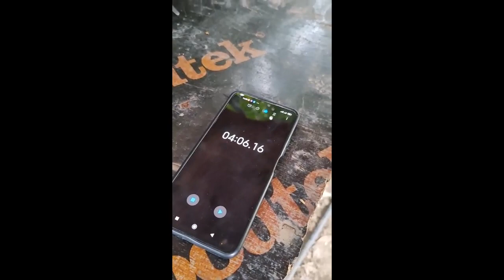CAN YOU HIT A 5MM METAL TARGET 5 TIMES IN A ROW AT 50 METER DISTANCE?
IN THIS PCP AIR RIFLE TOURNAMENT, THE SHOOTERS WILL TRY THEIR BEST TO HIT THE LONG RANGE TARGET WITH PRECISION.
ONE OF THE DISCIPLINE HERE IS THE BR50-METERS PAPER TARGET USING THE STANDARD PAPER WITH 25 AVAILABLE SHOTS WITH THE SIZE OF A PESO COIN, BUT YOU HAVE TO CONSTANTLY HIT THE BULLSEYE IN ORDER TO WIN.
ON THE BR-50 METERS "KNOW-YOUR-LIMIT" (KYL), SHOOTERS WILL AIM FIVE METAL TARGETS WHICH MEASURES ONE (1) INCH DOWN TO 5mm HITTING EACH TARGET FIVE (5) TIMES EQUIVALENT TO 25 SHOTS PER SESSION WITH THE HIGHEST SCORE OF 75 POINTS.
THERE ARE COMPETITIONS THAT PCP AIR RIFLE PARTICIPANTS WILL BE CHALLENGED BY ANOTHER LONG DISTANCE TARGET AT 125 METERS (BENCH REST); 100 METERS BENCH REST WITH SANDBAG AT THE FRONT AND BONE SUPPORT AT THE BUTT.